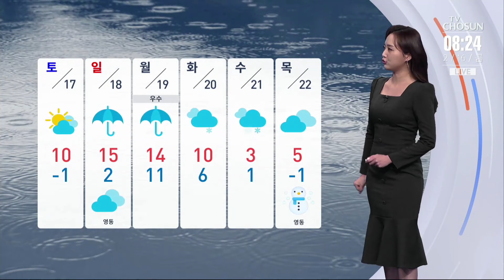[날씨] 반짝 아침 영하권 추위…빙판길 주의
금요일 아침 반짝 영하권 추위가 찾아왔습니다. 오늘 아침 서울이 영하 1.3도로 어제보다 9도나 뚝 떨어졌고요. 대부분 지역이 영하권 기온으로 출발하고 있습니다.

그간 날이 워낙 포근했던 터라 더 춥게 느껴질 수 있습니다. 급격한 기온 변화에 건강관리 유의하시기 바랍니다.

어제 강원도를 중심으로 많은 눈이 내렸는데요. 한겨울로 돌아간 속초 영랑호의 어제 모습인데요. 빙판길과 도로 살얼음 조심해서 이동하셔야겠습니다.

오늘은 대체로 맑겠는데요. 오늘 아침까지 경기 내륙과 충북에는 짙은 안개가 끼겠습니다.

오늘 한낮기온 서울이 8도, 대전 9도 예상되고요. 남부지방 낮기온 대구 10도 제주 11도로 어제보다 낮겠습니다.

내일부터 기온은 다시 오르겠지만, 일요일 오후에 전국 대부분 지역에 비가 오겠습니다. 이 비는 다음 주 중반까지 길게 이어지겠습니다.